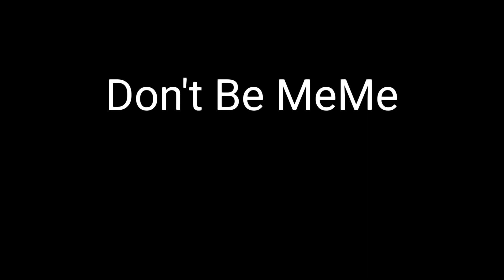DON'T BE MEME | VENT | GACHA CLUB + LIFE •Read Description•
THIS IS  A VENT

MEANING OF VENT -
A STRONG EMOTIONAL FEELING FELT BY THE PERSON IN REAL LIFE

YA,I GOT BULLIED BY MY FRIENDS
AND ABUSED.
DON'T WORRY
I TOOK OUT TIME TO MAKE THIS VIDEO
AND YA GETTING ABUSED..
AGAIN..